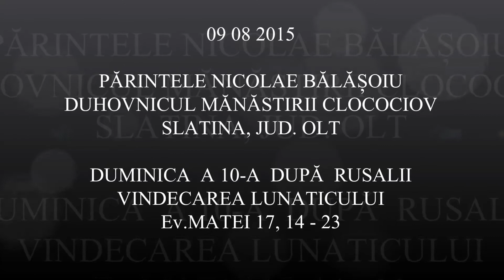20150809 NICOLAE BALASOIU DUMINICA a 10 a DUPA RUSALII – VINDECAREA LUNATICULUI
20150809 NICOLAE BALASOIU - DUMINICA a 10-a DUPA RUSALII – VINDECAREA LUNATICULUI Ev.MATEI 17, 14 - 23 PREDICA PARINTELUI NICOLAE BALASOIU DUHOVNICUL MANASTIRII CLOCOCIOV, SLATINA, JUD. OLT